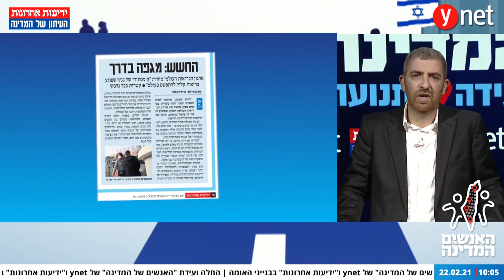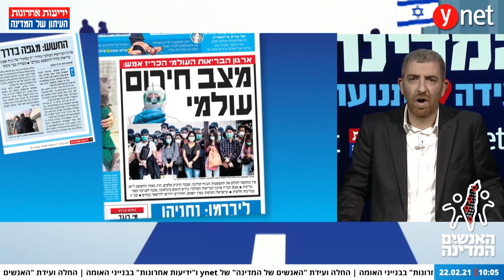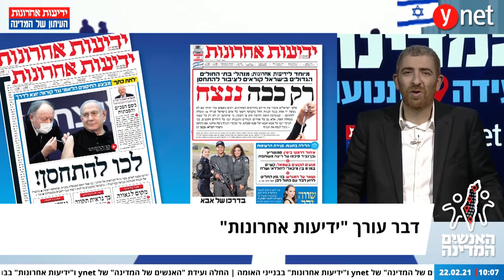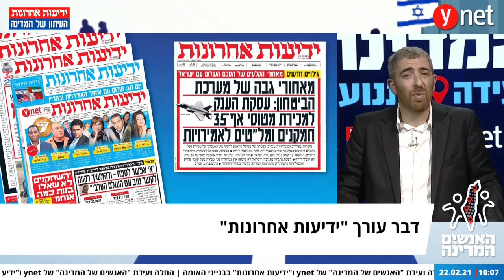עורך ידיעות אחרונות נטע ליבנה: "לא רק קורונה הייתה השנה"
הם ריגשו אותנו, תמכו בנו, הפתיעו אותנו, הצחיקו אותנו, נכנסו לנו ללב ואפשרו לנו לצלוח את שנת הקורונה המטלטלת. הנשיא ריבלין, שלמה ארצי, משה בר סימן טוב, רוני גמזו, נחמן אש, נועה קולר, אסף גרניט, יפה בן דויד, ראשי המפלגות ועוד רבים אחרים - בסדרה של שיחות פסגה בוועידת "ידיעות אחרונות" ו-ynet ששודרה מבנייני האומה בירושלים